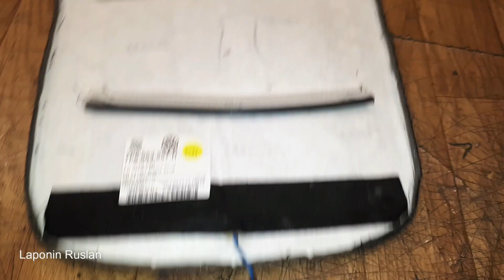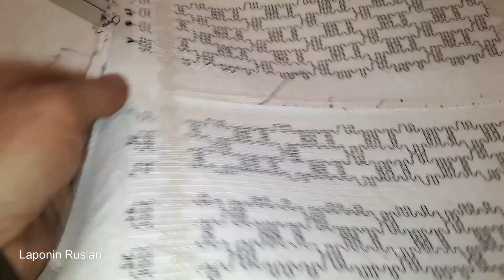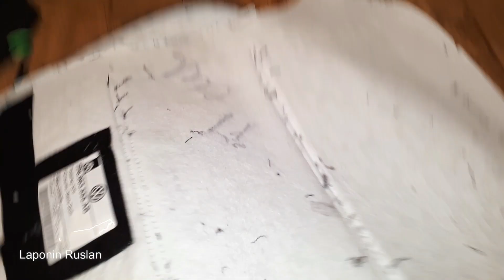Volkswagen Touareg 2014. Перетяжка салона. Экокожа. Часть 2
Ролик чисто информационный. Как происходит перетяжка салона. Длинный и нудный процесс )))).

Не является рекламой моего ателье.)))